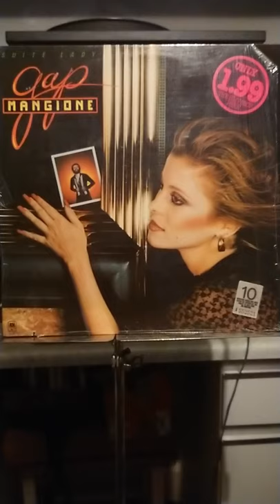Suite Lady & We Three Gap Mangione Chuck Findley tpt Bill Reichenbach Tbn Vincent De Rosa Horn 1978